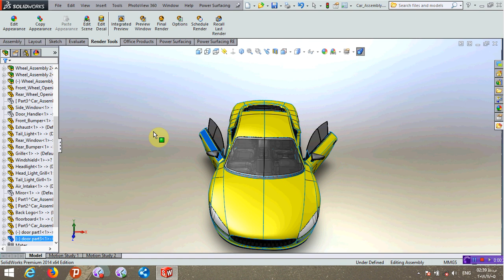Modeling super car